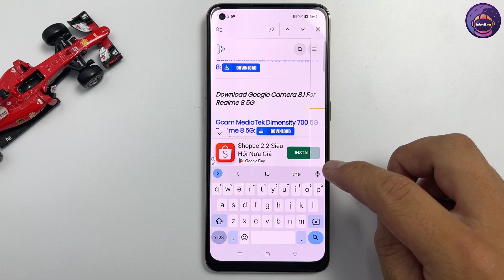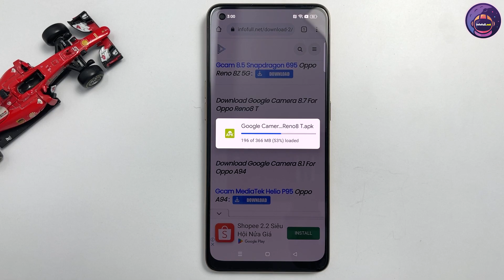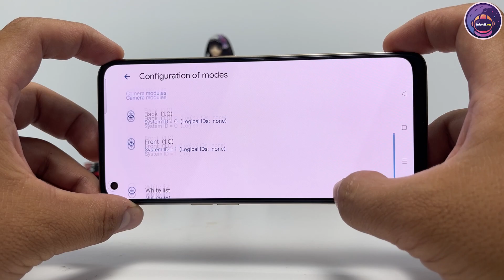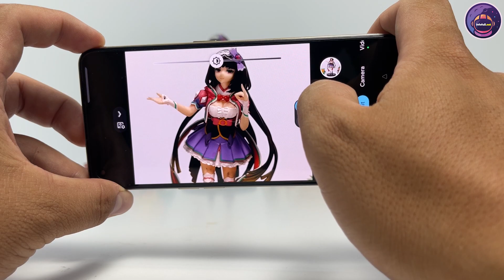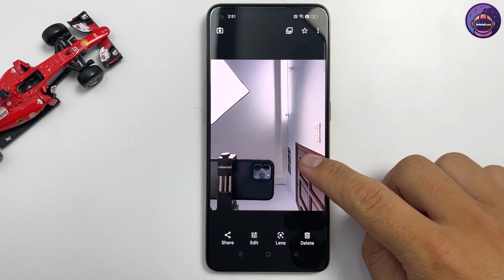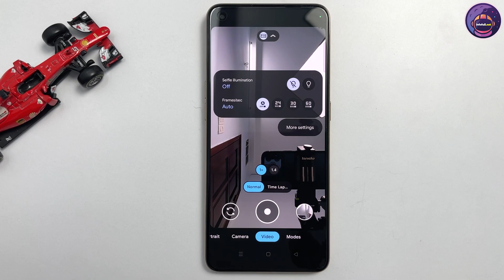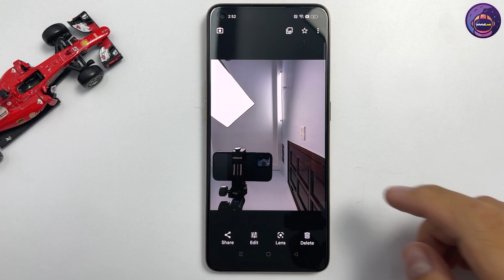Google Camera 8.7 for Oppo Reno8 T | Gcam vs Camera Stock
Video show you how to download and test Google Camera 8.7 for Oppo Reno8 T | Gcam vs Camera Stock

Oppo Reno8 T infomation
Main camera
100 MP, f/1.7, 26mm (wide), AF
2 MP, f/3.3, 34mm (microscope)
2 MP, f/2.4, (depth)
Features LED flash, HDR, panorama
Video 1080p@30fps
Selfie camera
32 MP, f/2.4, 22mm (wide)
Features HDR, panorama
Video 1080p@30fps

Owning up to 100MP rear camera with many modern features
This smartphone of the RENO8 Series is equipped with an extremely modern improved camera. With the main camera with a resolution of up to 100MP - the largest number ever, integrated with many new photography features. Besides, it also owns two 2MP secondary cameras so that users can record beautiful moments with friends and relatives... At the same time, there is no need to spend too much time editing and can post directly on social media.

In addition, OPPO RENO8 T is also equipped with a 32MP selfie camera to help you easily get beautiful frames in online meetings, online learning... At the same time, you can also easily save yourself. the memorable moments.